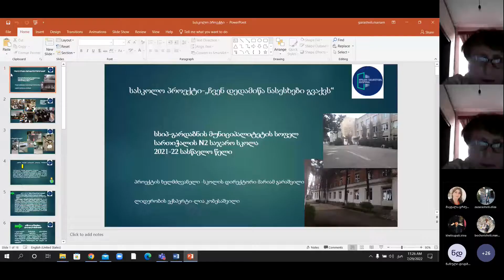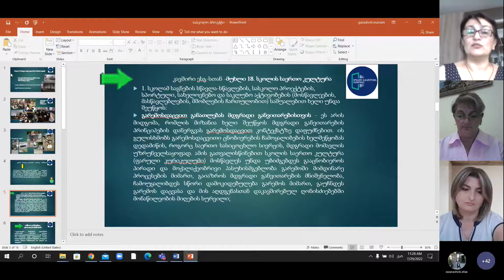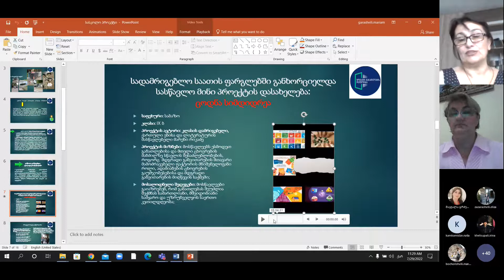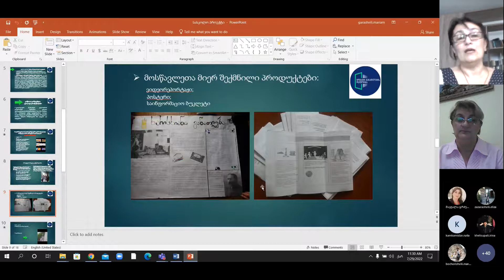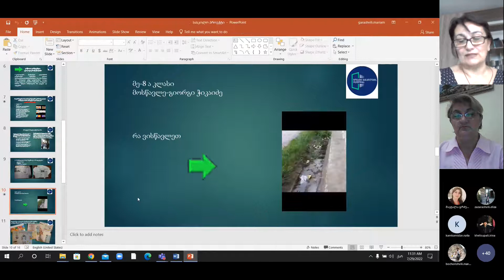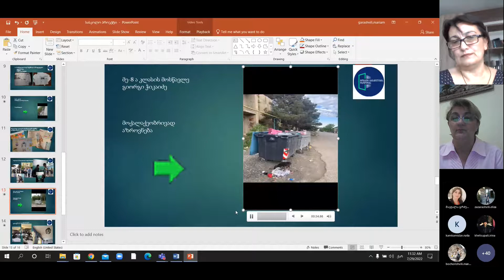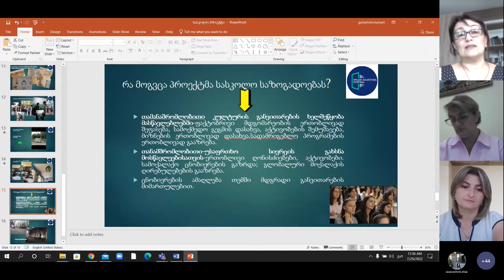კონფერენცია - ლიდერობა, მარიამ გარაშვილი